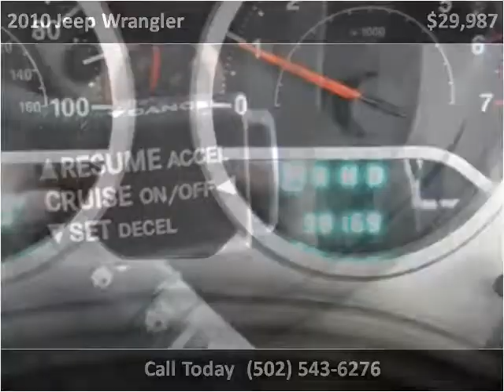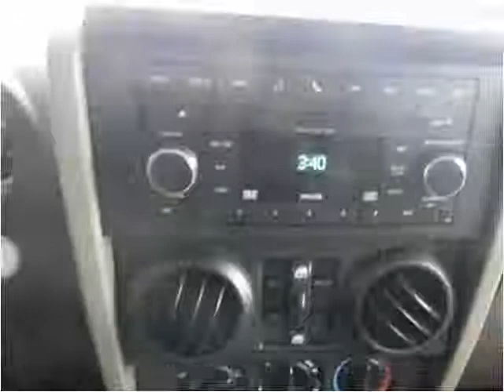2010 Jeep Wrangler Used Cars Shepherdsville, Mt. Washington,